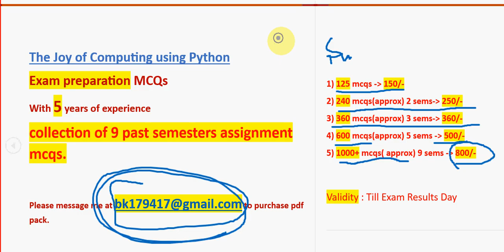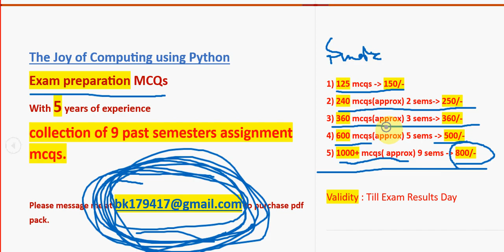The Joy of Computing using Python || Exam Preparation MCQs 2025 ||NPTEL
1) 125 mcqs - 150/-
2) 240 mcqs(approx) 2 sems - 250/-
3) 360 mcqs(approx) 3 sems - 360/-
4) 600 mcqs(approx) 5 sems - 500/-
5) 1000+ mcqs( approx) 9 sems - 800/-

1 semester - 120 mcqs(approx)